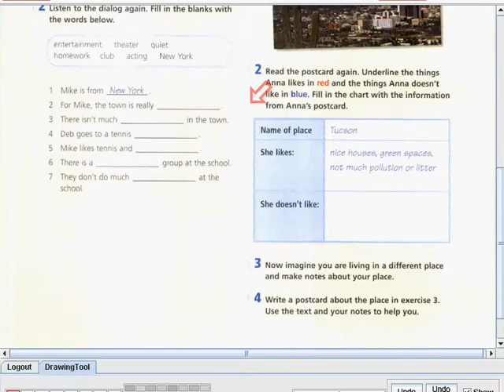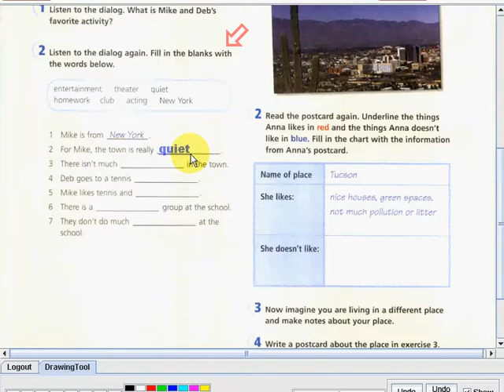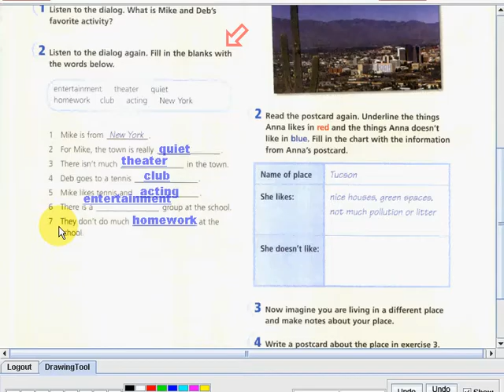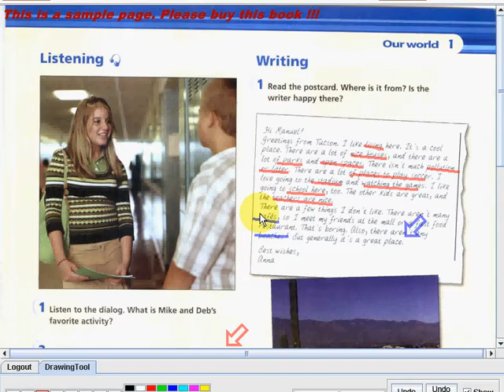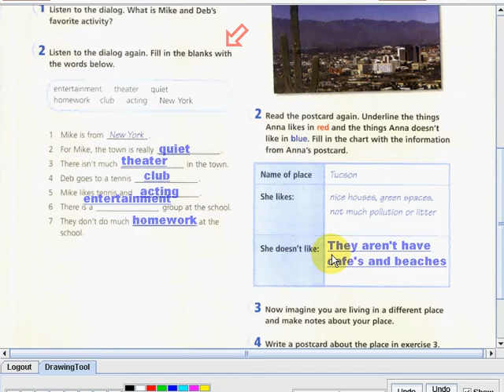Engage2 001 018 015